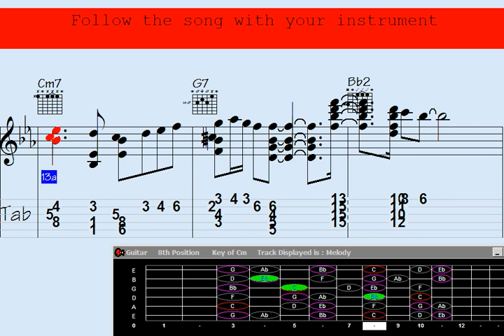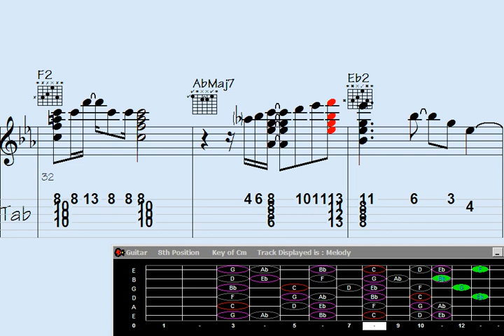🔲Tenuto Serenade: Guitar Chord Melody of 'Something for the Beach'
"Enjoy the soothing vibes of 'Something for the Beach' with this mesmerizing Tenuto Serenade – a captivating guitar chord melody that will transport you to coastal serenity. Immerse yourself in the harmonious blend of melody and rhythm, perfect for unwinding and letting the beachy vibes wash over you. Dive into this musical oasis now."